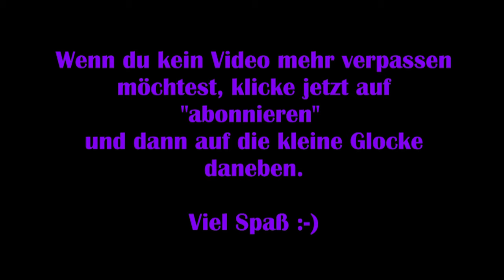Night of the Dead #04 – Erste Horde [Deutsch] [Lets Play]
Die Untoten sind auferstanden und die Zivilisation gefallen. Nun müssen die letzten Überlebenden nach Ressourcen suchen und eine Basis bauen, die den nächtlichen  Zombiehorden standhalten kann.

Gemeinsam mit EpisodeOneLP kämpfe ich mich durch die zombieverseuchte Gegend auf der Suche nach einer Möglichkeit, dieser isolierten Arena zu entkommen.

Viel Spaß :-)

Technische Details:
Aufnahmetool: GeForce Experience
Bearbeitungsprogramm: Wondershare Filmora9
Mikrofon: Auna MIC-900B USB Kondensator Mikrofon für Studio-Aufnahmen

Release: 20. August 2020
Entwickler: Jacktostudios
Publisher: Jacktostudios
Genre: Survival, Horror
Entwickelt für: PC, XBox
FSK: 18

NightoftheDead # NightoftheDeadLetsPlay # NightoftheDeadGameplay